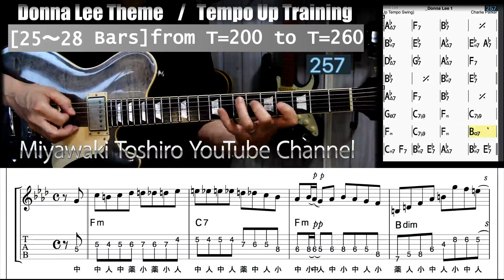Donna Lee25〜28BARS T200 260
Let's play a melody of Donna Lee.
This video contains the TAB score.
other,
In this video, the tempo is getting faster.
It's "accelerando".

Donna Leeのテーマをチビチビ覚える練
取り組んで頂いている皆様ありがとうございます！

宮脇俊郎ギタースクール
只今オンライン・レッスン初回無料体験実施中